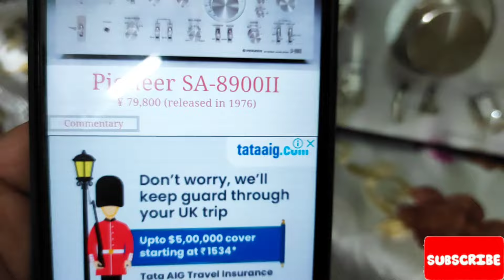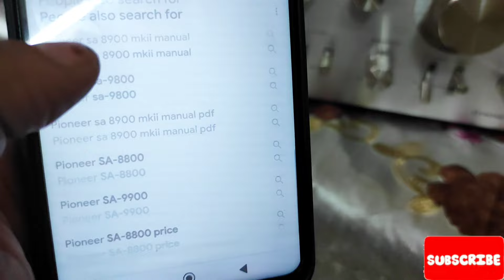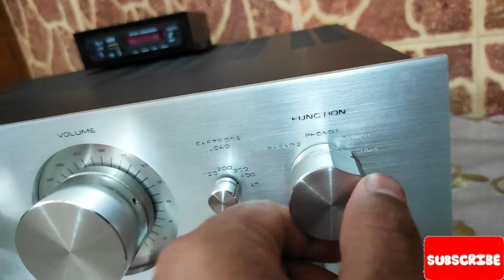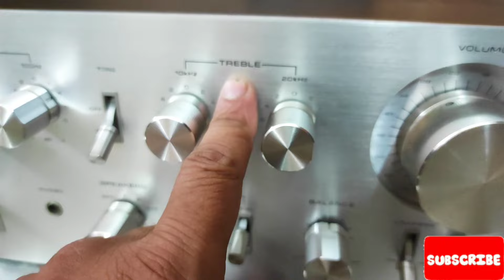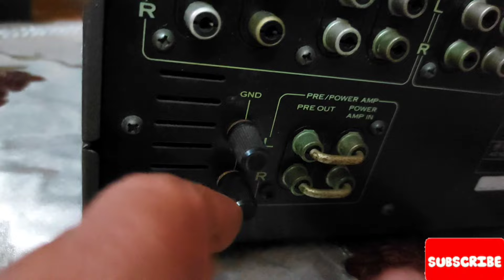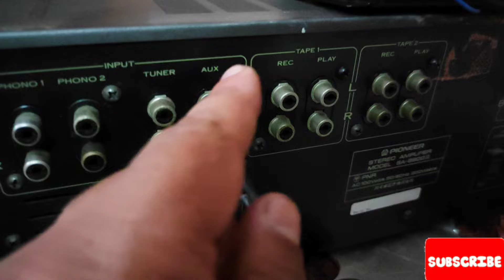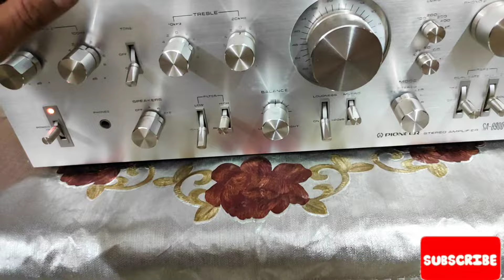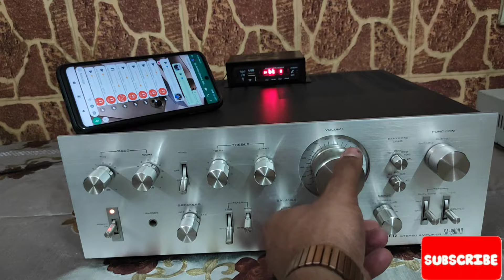😱MONSTER PIONEER SA-8900 MK-II😱 HI END STEREO AMPLIFIER MADE IN JAPAN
आज जो मैं अपनी यूट्यूब फॅमिली के लिए जो PIONEER का एम्पलीफायर SA-8900 MK II लेके आया हु जो की अपने टाइम का बादशाह एम्पलीफायर है ये जबका एम्पलीफायर हैं जब मैं पैदा भी नहीँ हुआ था 😃 !!

||__ LEGEND'S PIONEER SA-8900 MK II HI CURRENT STEREO AMPLIFIER MADE JAPAN ___||

😱 PIONEEE HI END INTEGRATED 4 CHANNEL AMPLIFIER JAPAN MADE PERFECT WORKING CONDITION.

* BRAND - PIONEER SA-8900 MK II STEREO INTEGRATED AMPLIFIER ((4 CHANNEL AMPLIFIER  ))
* MOBILE - ☎️8️⃣5️⃣8️⃣5️⃣9️⃣5️⃣0️⃣2️⃣2️⃣5️⃣☎️
FEATURES - PHONO, TAPE 1/2, AUX, EQUALIZER IN OR OUT ETC
* COLOR - SILVER
* YEAR - 1976-77 (SUPER VINTAGE)

100% working order test before buying !!

Never Repaired !!